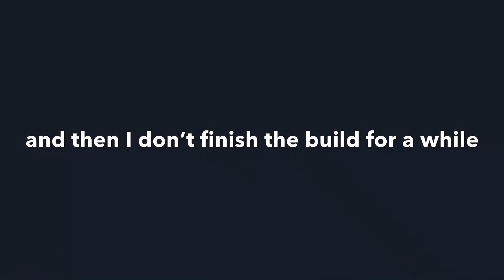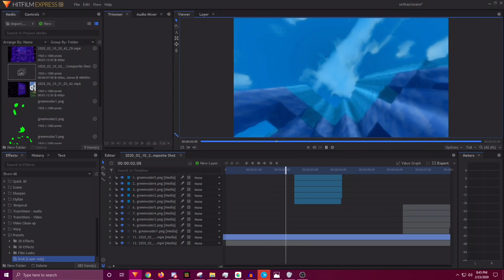Are You Challenging My Watchtower? | PWP I 006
I thought I was just going to have a great time playing on the server with Phoenitix, but it turns out he built ANOTHER watchtower when we have a perfectly fine one at home. Now it’s time to redesign mine to keep up.

Thanks to Phoenitix for this thumbnail!

Friend:
Phoenitix (he/him)

Credits
Audio from “Early Morning From Tokyo” by YouTube user DrShinoh
Hello - OMFG
Undertale - Power Of NEO - Toby Fox
Minecraft - Mellohi - C418
Minecraft - Stal - C418
Roundabout - Yes